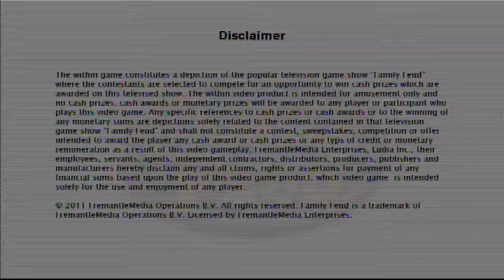Family Feud Decades PS3 Game 3 Part 1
This is time for game 3 of Family Feud Decades and we are playing in the Louie Anderson set. How well will we do in the first part? Watch to find out and we will see you in the final part. :)